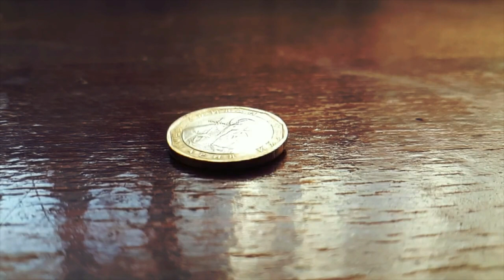В ръцете на съдбата - Психотерапия с притчи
Абонирайте се!